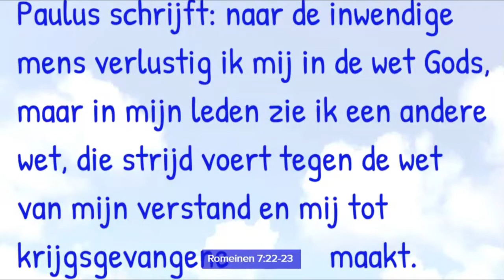Ochtendgebed donderdag 15 10 2020